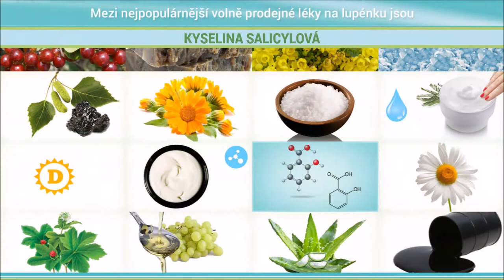PsoEasy volně prodejné léky na lupénku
Jak léčit lupénku bez předpisu?
Dozvěďte se více o možnostech léčby volně prodejnými léky na lupénku